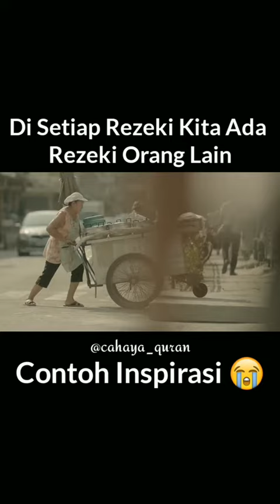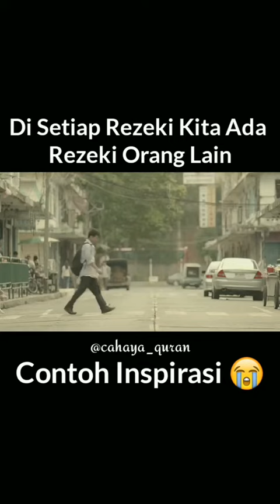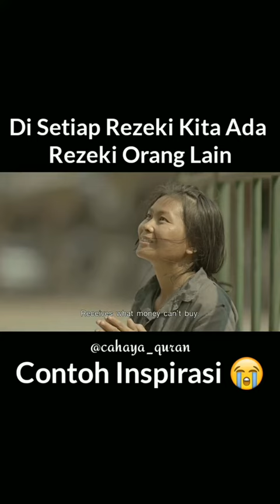Kisah Inspirasi_Di Setiap rezeki kita ada rezeki orang lain